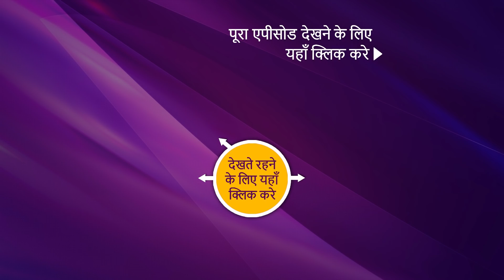Isharon Ishaaron Mein - इशारों इशारों में - Ep 104 - Coming Up Next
About Ishaaron Ishaaron Mein:
Ishaaron Ishaaron Mein is the story of Yogi, a hearing-impaired man whose spirited way of handling his own disability and the acceptance of the same by his family is inspiring. While the world has not been transitioned from “disabled” to “differently abled”, Yogi sets an example by celebrating life to the fullest. He wants to fall in love, get married and lead a jubilant life. This story traces his boy to man journey of falling in love, getting his heart broken and finding love in the most unexpected corner. Love; that is not like him but that completes him.